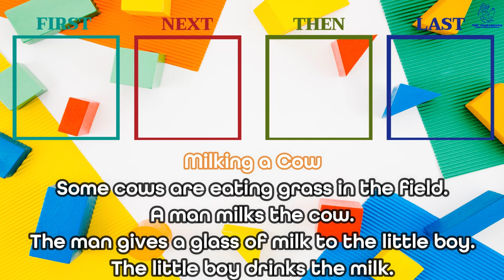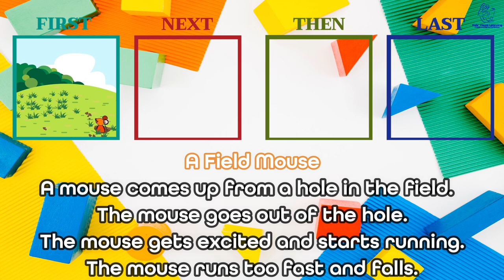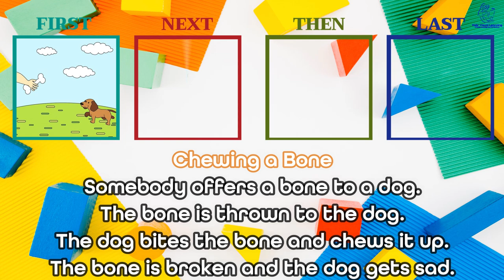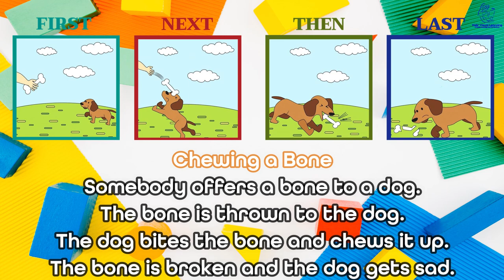Sequencing Stories - Episode 20